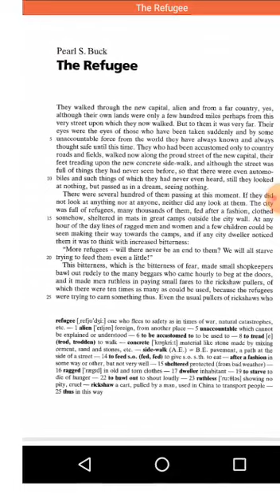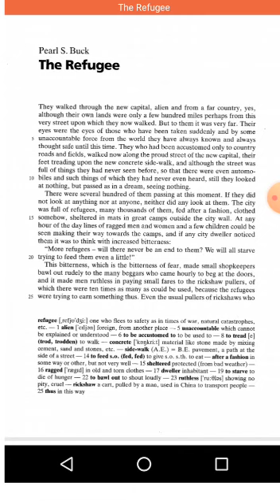The Refugee by Pearl S. Buck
Dr. Kiran Deshwal